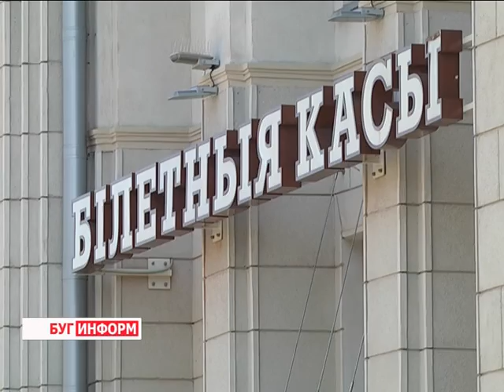2016-06-03 г. Брест. Акция на железнодорожном вокзале. Новости на Буг-ТВ.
Акция на железнодорожном вокзале по предупреждению травматизма.
23 мая на окраине города ЛунинЕц Брестской области произошла трагедия: 15-летний подросток лёг на рельсы перед поездом. От полученных травм, мальчик скончался.

Одна из рассматриваемых версий произошедшего - самоубийство.

Для предотвращения подобных ситуаций отдел внутренних дел на транспорте УВД Брестского облисполкома совместно в отделением Белорусской железной дороги и представителями БРСМ в рамках специального комплекса мероприятий «Безопасность» провели акцию «Стоп – неверный шаг!». Главная цель акции – ещё раз напомнить пассажирам, что железная дорога – место повышенной опасности, а значит, требует соблюдения правил безопасности.